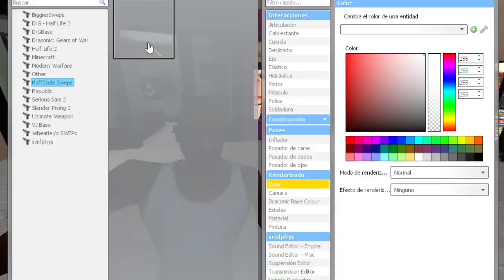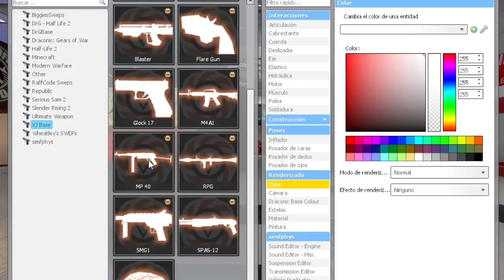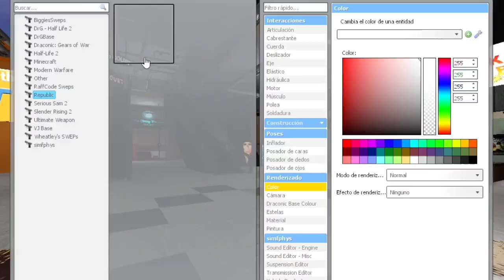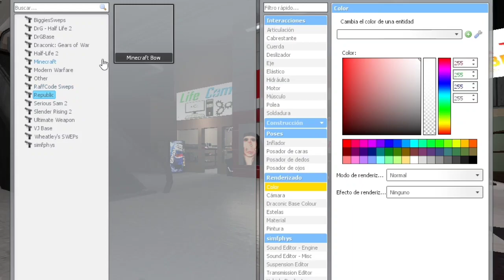Joe biden y Rosalia bizcochito Nextbot Gmod